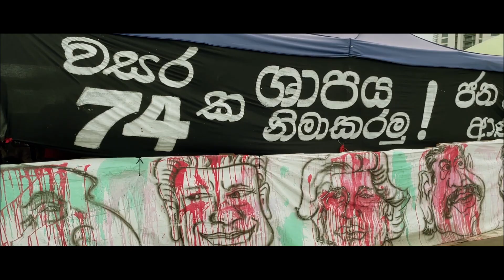Aragalaya Sinhala New Song 2022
The struggle for a better future in Sri-Lanka.
This is story about Sri Lankan's who is asking for fundamental human needs. After 74 years of independence we are still still slaves of mis-management governments and policies. It is time for change, enough is enough!